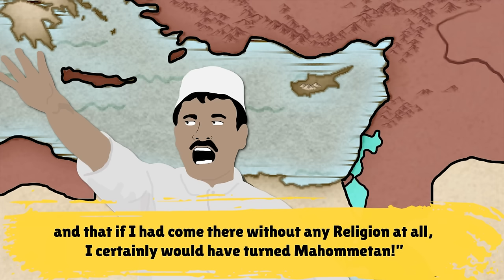What was Palestine like before Zionism? | History of the Middle East 1888-1900 - 10/21